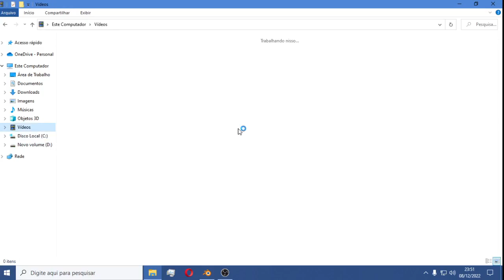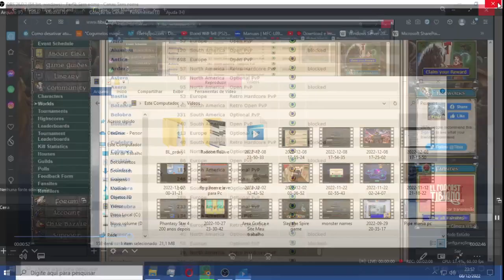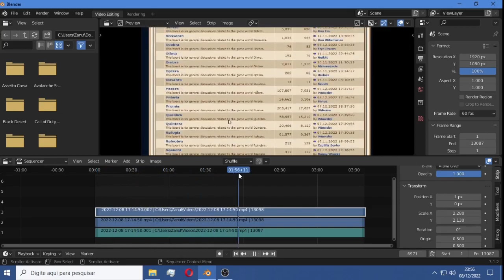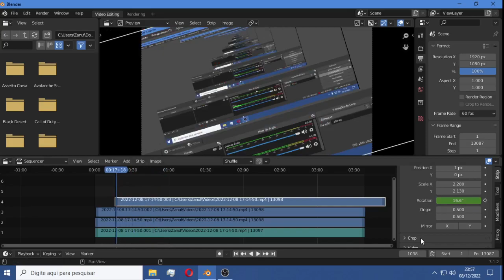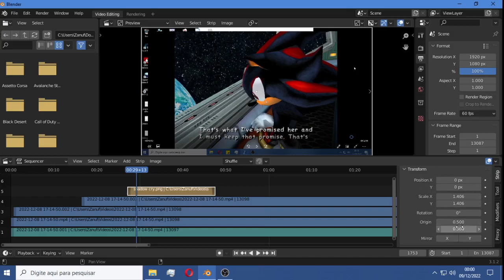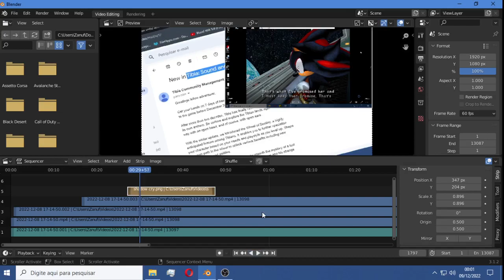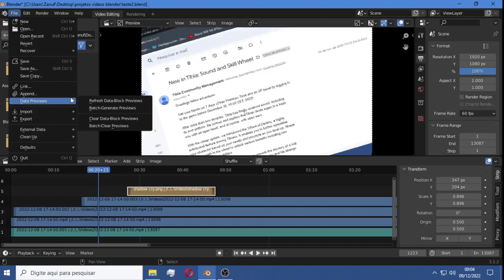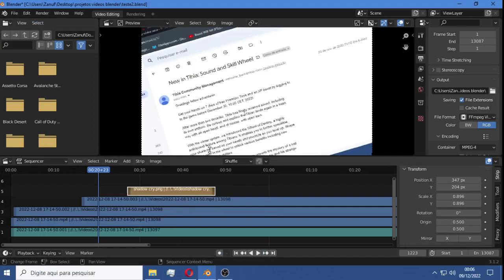Editando vídeo no Blender (modo primata)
demorou 20 minutos para renderizar, vídeo ficou 114mb formato mp4